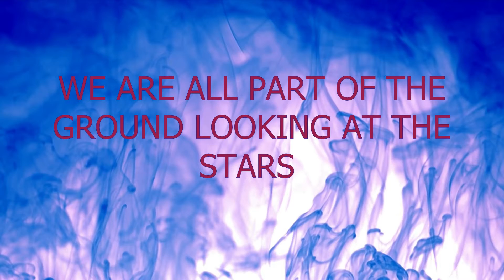MOVAVI 1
PROMOTIONAL ADVERTISING

Movavi Video Editor Plus | Your Next Step In Video-Making‎
Rating for movavi.com: 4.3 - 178 reviews
More Built-In Media Plus Object Animation. Try It Today! Attentive Support Team. Intuitive Interface. 30Day MoneyBack Guarantee. Services: Improve Video Quality, Add Music, 160+ Special Effects, Apply Titles.

Digital Visual works in MP4 format done by PIXABAY LICENCE ON FREE COMMERCIAL USE

(in consecutive order of appearing visual works )

INTRO
MOVAVI LOGO
12995263 [ with quote ]
PhamDigi
Vimeo-Free-Videos
QuinceMedia [ with Animation ] [ animation by MOVAVI ]
PIRO4D
adage
Vimeo-Free-Videos
12995263 [ with quote ]
MOVAVI FINAL LOGO

QUOTES : Introductory quote by  DHD  and final quote by DHD